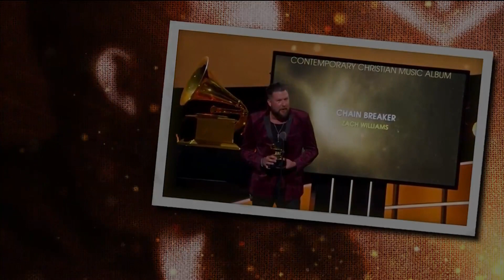Ismertem, de nem értettem a Bibliát – 700-as Klub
Zach Williams keresztény családban nőtt fel, kívülről ismerte a Biblia történeteit és tanításait, de mindez a szívét nem érintette meg. Isten helyett a világot, a rockzenét választotta, de képtelen volt saját erejéből összetartani az életét, családját. Ekkor kérte Istent, hogy avatkozzon közbe. Később írt erről egy dalt, „Chainbreaker” című számát ma már világszerte ismerik.